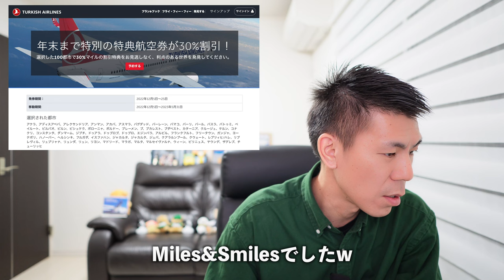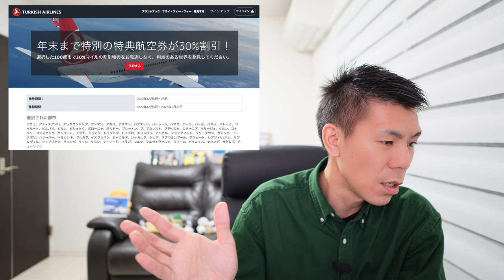ターキッシュエアラインマイル減額マイルキャンペーン解説✈️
💳一般カード
✅合計70,000P

✅合計140,000P